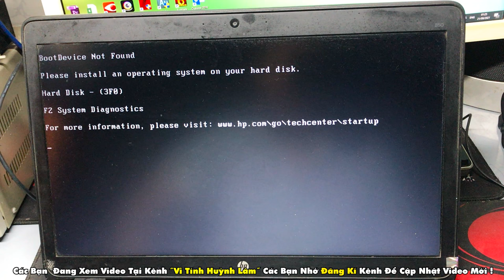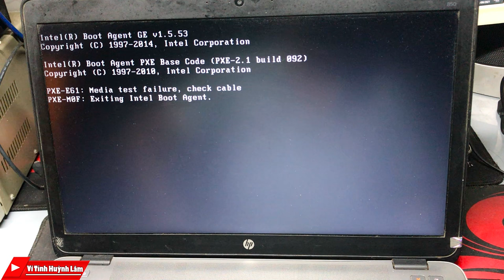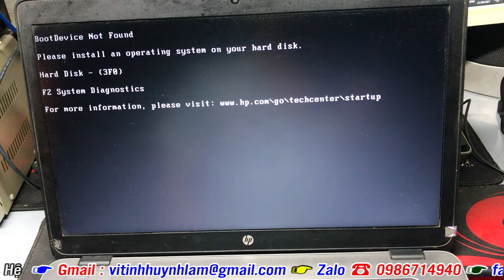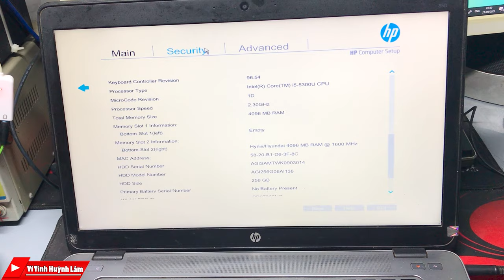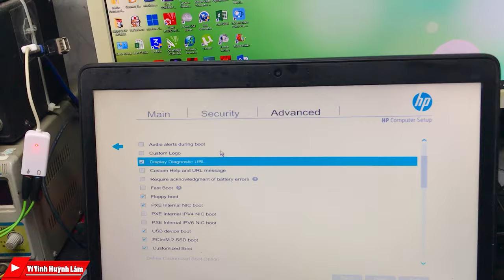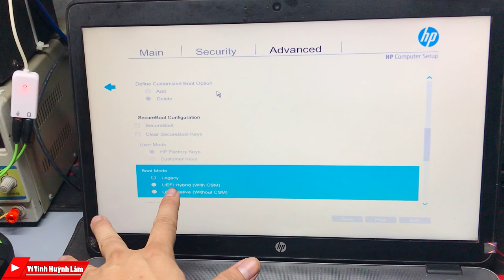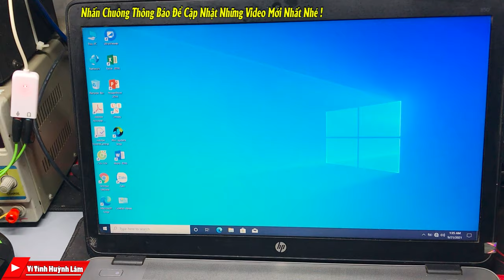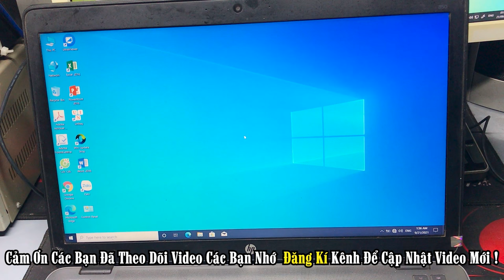Hướng dẫn sữa lỗi Laptop Hp - Boot Device Not Found - Hard Disk (3F0) | Vi Tính Huỳnh Lâm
🔷Hướng Dẫn Sữa Lỗi Laptop Hp ProBook 450 G2 " Boot Device Not Found - Hard Disk (3F0) "